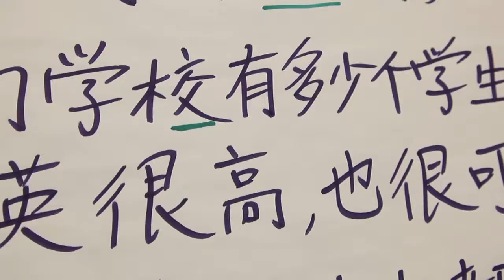How wide is your world?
According to alumnus Hubbard Stout, Breck's P-12 world languages program has had a huge affect on his career path and life after Breck. Breck offers Mandarin Chinese, Spanish, and French — including immersion programs.